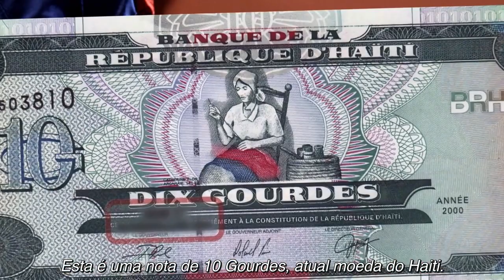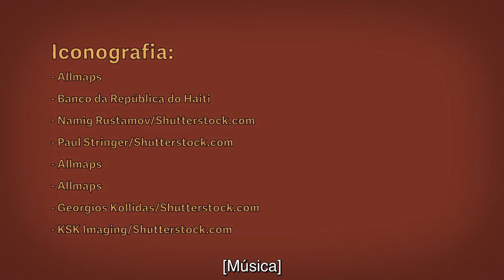Mulheres na Revolução Haitiana